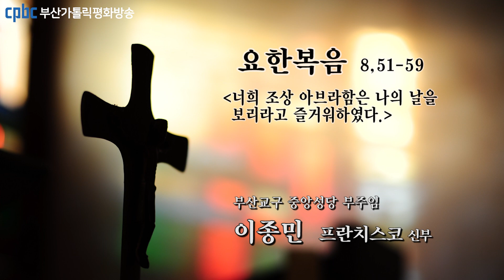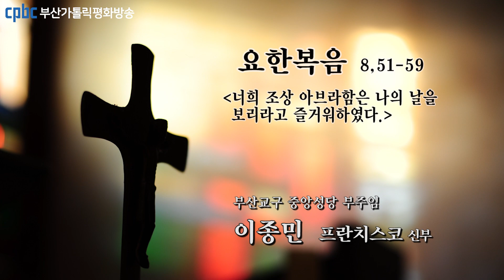오늘의 강론(2023.03.30) - 부산교구 중앙성당 부주임 이종민 프란치스코 신부님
그때에 예수님께서 유다인들에게 말씀하셨다.
“내가 진실로 진실로 너희에게 말한다.
내 말을 지키는 이는 영원히 죽음을 보지 않을 것이다.”
유다인들이 예수님께 말하였다.
“이제 우리는 당신이 마귀 들렸다는 것을 알았소.
아브라함도 죽고 예언자들도 그러하였는데,
당신은 ‘내 말을 지키는 이는
영원히 죽음을 맛보지 않을 것이다.’ 하고 말하고 있소.
우리 조상 아브라함도 죽었는데 당신이 그분보다 훌륭하다는 말이오?
예언자들도 죽었소. 그런데 당신은 누구로 자처하는 것이오?”
예수님께서 대답하셨다.
“내가 나 자신을 영광스럽게 한다면 나의 영광은 아무것도 아니다.
나를 영광스럽게 하시는 분은 내 아버지시다.
너희가 ‘그분은 우리의 하느님이시다.’ 하고 말하는 바로 그분이시다.
너희는 그분을 알지 못하지만 나는 그분을 안다.
내가 그분을 알지 못한다고 말하면
나도 너희와 같은 거짓말쟁이가 될 것이다.
그러나 나는 그분을 알고 또 그분의 말씀을 지킨다.
너희 조상 아브라함은 나의 날을 보리라고 즐거워하였다.
그리고 그것을 보고 기뻐하였다.”
“당신은 아직 쉰 살도 되지 않았는데 아브라함을 보았다는 말이오?”
예수님께서 그들에게 이르셨다.
나는 아브라함이 태어나기 전부터 있었다.”
그러자 그들은 돌을 들어 예수님께 던지려고 하였다.
그러나 예수님께서는 몸을 숨겨 성전 밖으로 나가셨다.